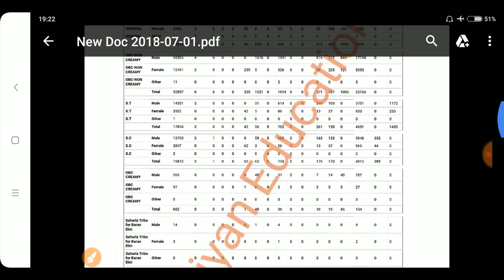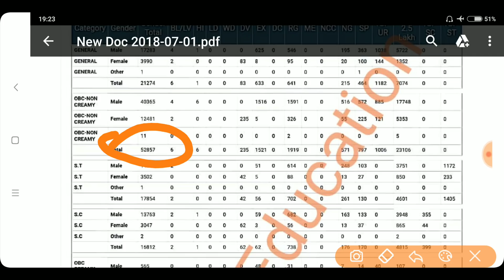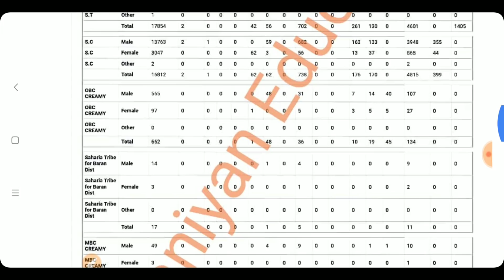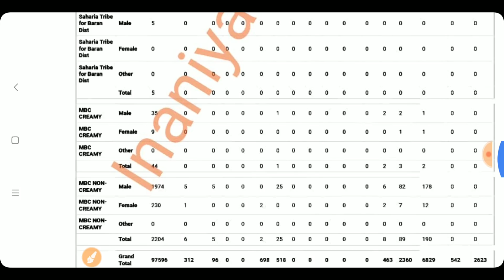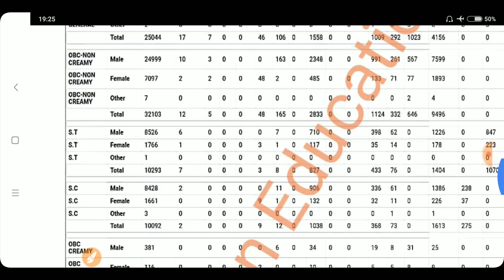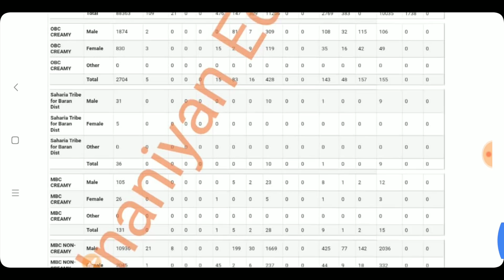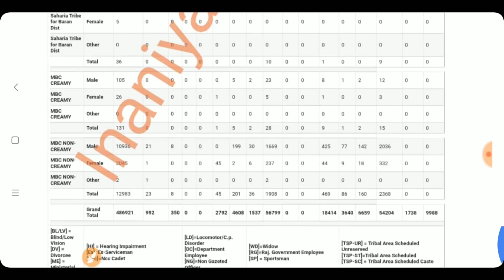RAS 2018 total form fill category wise , H.M. 2018 total form ,S.I. 2018 total form,ACF 2018 TOTAL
This video describe ras vacancy 2018 total form fill details category wise,
Head master vacancy 2018 total form fill details category wise,
Sub inspector vacancy 2016 total form fill details category wise.
Acf and forest officers grade 1st vacancy 2018 total form fill details category wise.

   जय खेड़ा धणी बाबा
‼‼संस्कृत विभाग की 2nd ग्रेड और 1st ग्रेड फॉर्मों की जानकारी :-
‼2nd ग्रेड भर्ती 2018 ( संस्कृत विभाग की )  में विषयवार कुल भर गए फॉर्मों की संख्या , सभी विषयों की :-👇👇

‼1st ग्रेड ( स्कूल लेक्चर ) भर्ती 2018 (संस्कृत विभाग ) में विषयवार कुल भर गए फॉर्मों की संख्या , सभी विषयों की :- 👇👇👇

‼1st ग्रेड ( स्कूल लेक्चर ) भर्ती 2018 में विषयवार कुल भर गए फॉर्मों की संख्या , सभी विषयों की :- 👇👇

Rpsc 2nd ग्रेड 2018 के लिए बेस्ट बुक ( बड़िया किताब )

1st पेपर के लिए बुक ( G. K. के लिए कॉमन पेपर ):-
1.अरिहन्त बुक
2. लक्ष्य बुक

मनोविज्ञान की बूक

 सभी विषय के लिए :-
हिंदी के लिए

सामाजिक विज्ञान के लिए

गणित के लिए :-
1. अरिहन्त की बुक
2. मथुरिया की बुक
3. JPH और S R सैनी बुक

इंग्लिश विषय के लिए बुक

विज्ञान विषय के लिए
विज्ञान विषय के विषयवार बुक :-

Necrt सारांश वस्तुनिष्ट बुक रसायन विज्ञान भाग -1

 Necrt सारांश वस्तुनिष्ट बुक रसायन विज्ञान भाग -2

Necrt सारांश वस्तुनिष्ट बुक जीव विज्ञान भाग -1

Necrt सारांश वस्तुनिष्ट बुक जीव विज्ञान भाग -2

Necrt सारांश वस्तुनिष्ट बुक भौतिक विज्ञान भाग-1

Necrt सारांश वस्तुनिष्ट बुक भौतिक विज्ञान भाग -2

राजस्थान G.k. ki बेस्ट बुक संपूर्ण -

गणित विषय के टॉपिक के अनुसार वीडियो :-

सभी प्रकार के pdf फाइल्स और नोट्स प्राप्त करने के लिए मेरी साइट्स पर विजिट करें :-
htpps://Inaniyaneducation.com

आज के समय में सरकारी नोकरी बहुत मुश्किल से मिलती है। सरकारी नोकरी लेने के लिए हर छोटी बड़ी भर्ती का ध्यान रखना पडता है । मेरी टीम 24 घंटे भर्तियों से संबंधित न्यूज़ पर नजर रखती है। मेरी टीम ट्विटर , न्यूज़ पेपर , टीवी चैंनल और सरकारी साईट पर ध्यान रखती है जैसे ही कोई न्यूज़ मिलती है तुरन्त आपको दी जाती है । आप हमेस यहां पर क्लीक करके जुड़े सकते हैं।  साथ ही बेल 🔔 आइकॉन पर जरूर क्लीक करें जिससे आपको तुरंत नोटिफिक्शन मिले जाये।